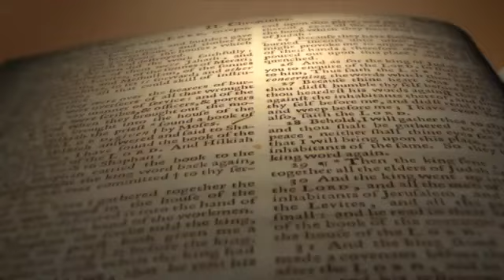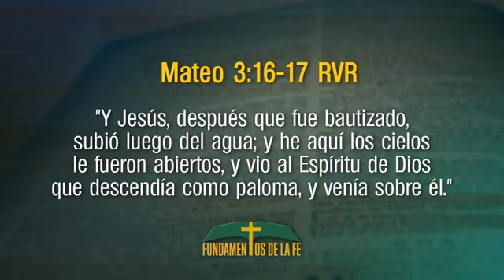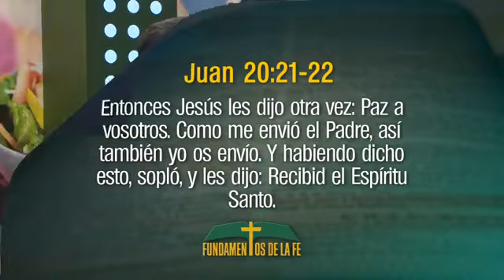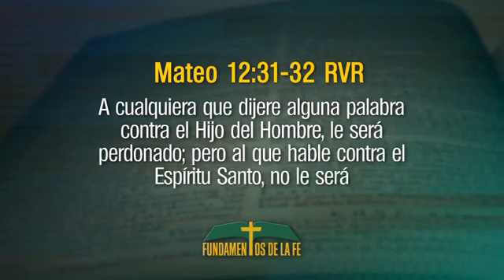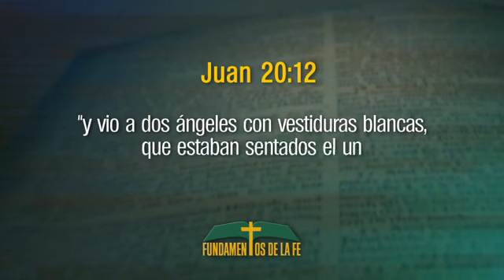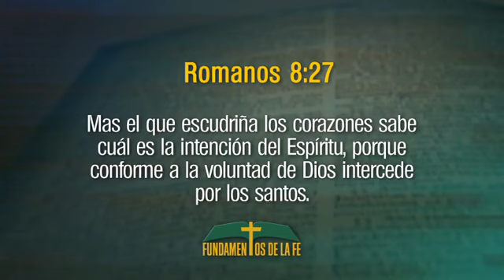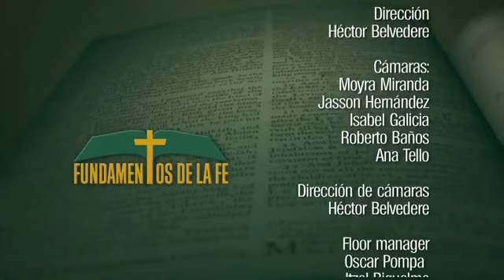11. El Espíritu Santo y Jesucristo